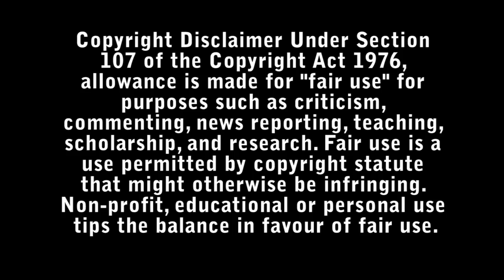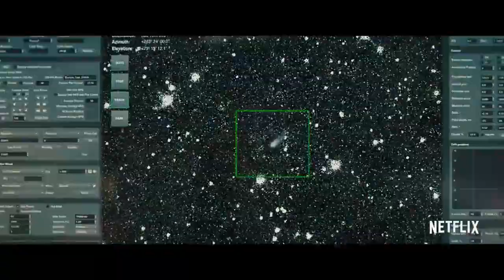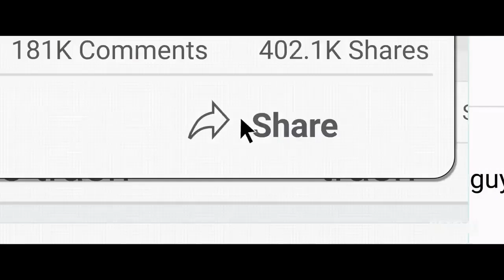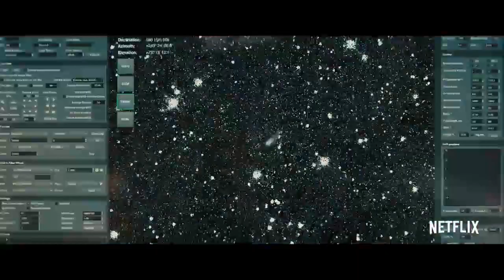Don't Look Up Review - Bad Movie Reviews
Two low-level astronomers must go on a giant media tour to warn mankind of an approaching comet that will destroy planet Earth.

Directed by : Adam McKay.

Starring :

- Leonardo DiCaprio
- Jennifer Lawrence
- Meryl Streep
- Cate Blanchett
- Rob Morgan
- Jonah Hill
- Mark Rylance
- Tyler Perry
- Timothée Chalamet
- Ron Perlman
- Ariana Grande
- Kid Cudi
- Himesh Patel
- Melanie Lynskey
- Michael Chiklis
- Tomer Sisley
- Paul Guilfoyle
- Robert Joy
- Jack Alberts
- Ting Lik
- Lance A. Williams
- Shimali De Silva
- Hettienne Park